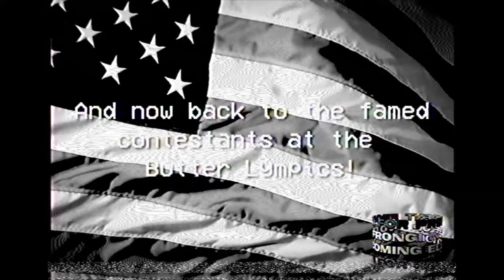The Butter ‘Lympics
Welcome to The Butter Lympics! The Butter Lympics is the first ever Olympic games event to include  two main events and punishments. Event 1 being the Butter Eating and Event 2 being the Obstacle Course including a stun gun, mousetraps, butter and dishsoap. In that event we will be looking for a small object and whoever finds it first WINS! Guess what they win? $1,000,000 ? $100,000 ? $1,000 ? Nope. They just don't get jellybeans flung at them. Hope you enjoy! :)

Camera Work:
Camera Guy and Sam

La Gazza Ladra (The Thieving Magpie) - Carey R. Meltz
Yankee Doodle (Fife and Drum)
The American National Anthem
Happy Cycling - Boards of Canada (Personal Edit)
Super Mario Kart (SNES) Title Screen
Argsound - Intense Action Background Music
DSI Shop Theme
Ass Like That - Eminem
Action Type B - Yoshi's Cookie SNES
TEST 01 interazione audio video - su Musiche di: Aoki Takamasa - Perfect Conflict
Rigoletto La Donna E Mobile
Spazzmatica Polka

This video entails waking up in the backrooms, 3 Ways To ESCAPE Backrooms, The Backrooms (Found Footage), Film Theory: Falling DEEPER Into The Backrooms!, kane pixels, ikea, sketch comedy

-TheSlickGecko, TeSlickGecko

Thanks!